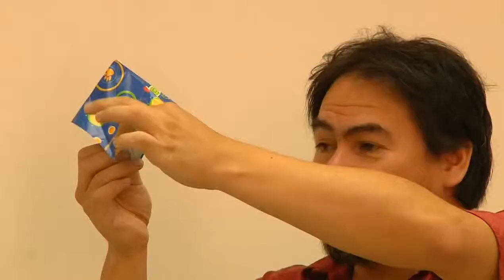Mil-origamis-para-pedir-un-deseo - IQUIQUE TV